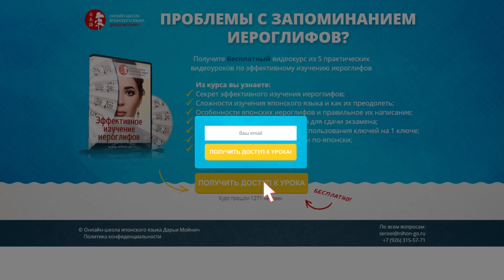Запоминание иероглифов 12+